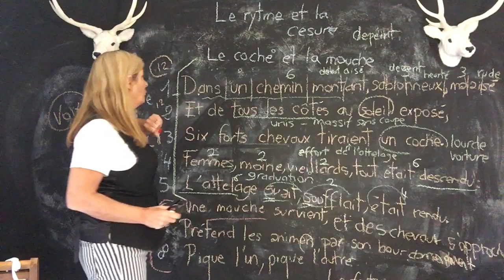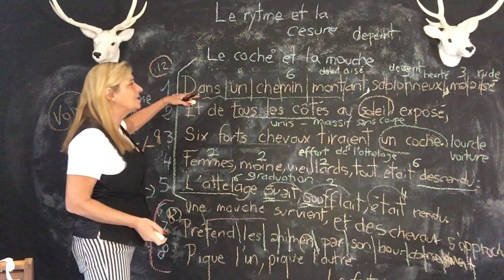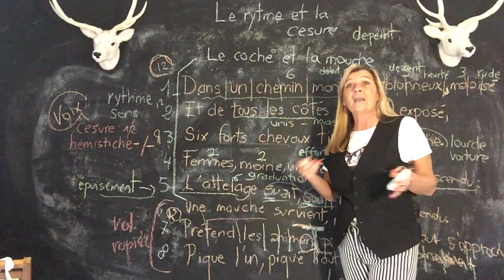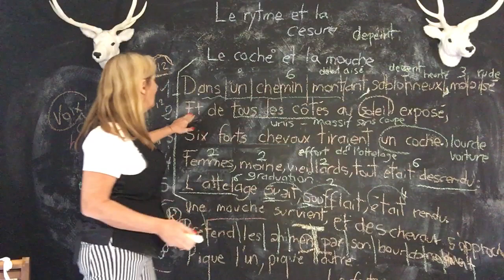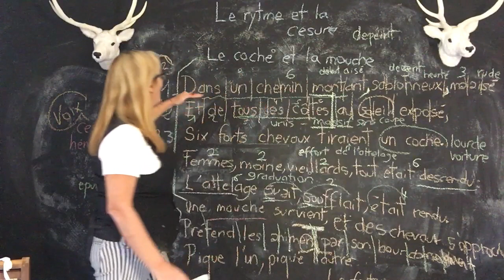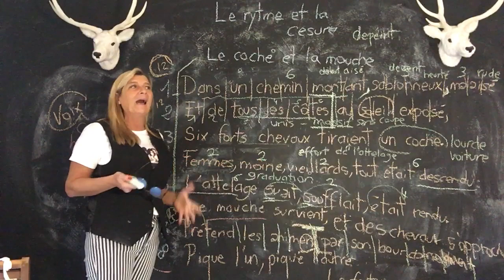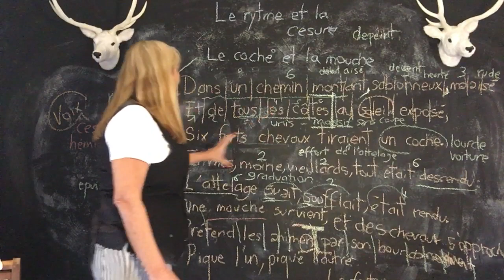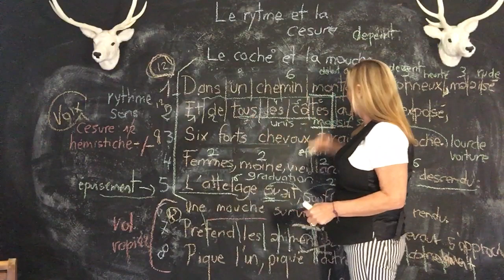Poésie : Astuce Le rythme, la césure & hémistiche Bac français 2024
Poésie : Le rythme, la césure & hémistiche! Bac français 2024 - -Astuce - @momaschool
Pour soutenir la chaine momaschool : connectez-vous au Nouveau site de création de vêtements personnalisés nominatifs pour petits et grands afin de garder son identité et de la faire reconnaitre par autrui ! Je compte sur vous ! Donne et reçoit. Moma Hello
To make a success well of your homework(duties) and of French lessons (spelling, grammar, names, nominal group, verbs, sentence, vocabulary), I accompany you as a remedial courses. You will find tricks(clevernesses) to understand(include) well. Nothing is complicated in life! Listen to and apply rules(rulers)! It is so simple! For 2nd year of primary school, 3rd year of primary school, 4th year of primary school, 5th year of primary school, Middle school(College).. Learn the Frenchman with MOMA SCHOOL Le rythme, la césure & hémistiche! Poésie - Astuce!Moma school

Astuce ! E3C - BAC français  2024 -  Moma school
Astuces Bac français 2024 -  Chaine éducative -

Je vous accompagne comme un soutien scolaire. Vous trouverez des astuces pour bien comprendre. Rien n'est compliqué dans la vie! Écoutez et appliquez les règles! C'est si simple ! Moma qui vous aime! Astuce ! Savoir rédiger les réponses aux questions . Moma school 10/09/ 2024. Français
CHAINE EDUCATIVE
 Bonjour
Afin de bien réussir vos devoirs et leçons de Français (orthographe, grammaire, conjugaison,  les genres littéraires, les registres littéraires les mouvements littéraires, vocabulaire, méthode pour les commentaires composés...) Je vous accompagne gratuitement comme un soutien scolaire. Vous trouverez des astuces pour bien comprendre. Rien n'est compliqué dans la vie ! Écoutez et appliquez les règles! C'est si simple! Pour Ecole, Collège, lycée, bac français, bac français 2024, brevet.. Apprendre le Français avec MOMA SCHOOL marina dejasse©